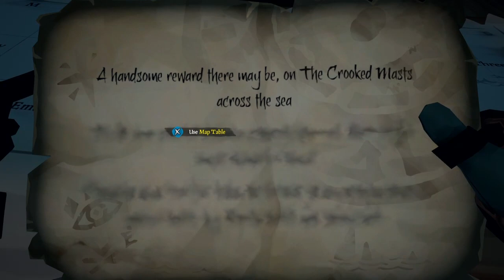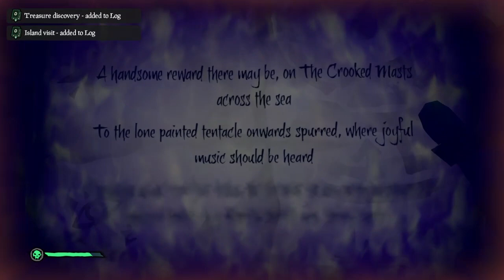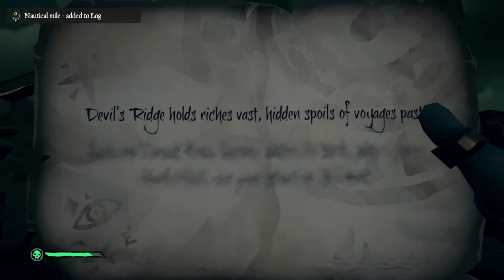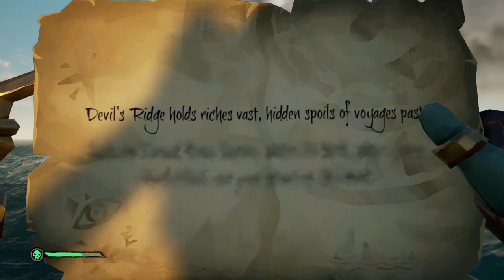Sea of thieves part 1